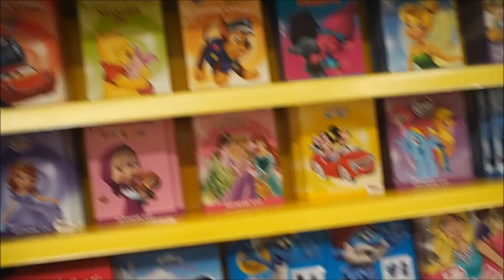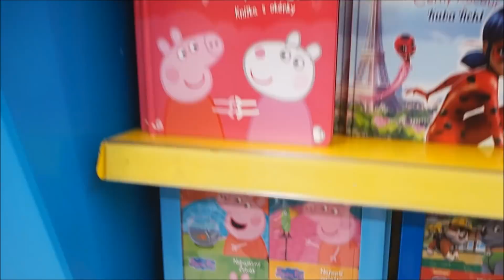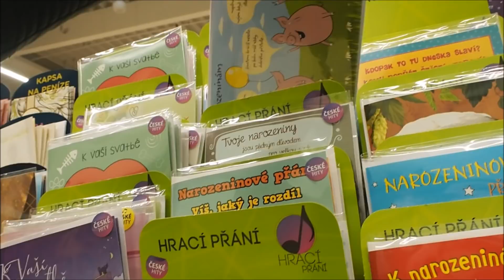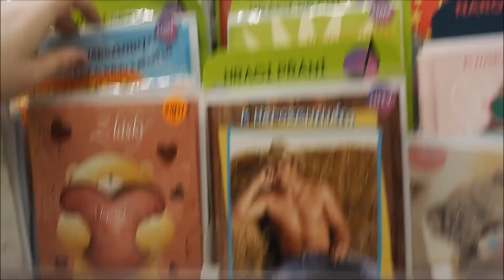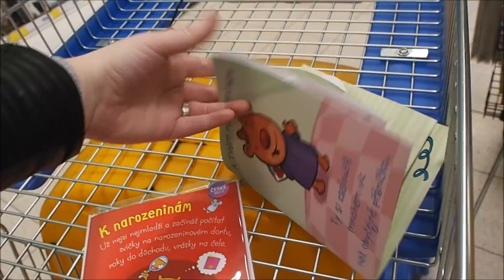VŠECHNO NEJLEPŠÍ!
NOVÉ VIDEO KAŽDÉ PO - ST - PÁ

★ KDE VŠUDE MĚ JEŠTĚ NAJDETE ★

★ NEJČASTĚJŠÍ OTÁZKY ★
Budete mít třetí dítě? - V příštích 10 letech určitě NE!
Kolik je dětem? - Victorce 3 roky a Leovi 1 rok
Jak dlouho jste s manželem spolu? - Už 8 let.
Na co natáčíš? - Olympus Pen 7, IPhone 8 plus
Kolik máte zvířat? - Jen 3. Psa Archieho, fenu Carrie a britku Amálku.

Ahoj!
Mé jméno je Christie a jsem maminka dvou krásných a úžasných dětí – Victoria (3 roky) a Achilleas ( 1 rok ). Jsem také milující manželkou svému muži, kterého tu občas můžeš vidět. Svůj kanál Christie&Babies jsem založila s myšlenkou ukázat společnosti, že i mladá maminka dokáže být stejně skvělou milující matkou jako jiná maminka, mnohem starší než jsem já. Chci, aby ostatní viděli, že s dětmi život nekončí. Děti život neničí. Děti dávají životu smysl.
A jaká vlastně jsem? Přirozená, pozitivní, upřímná. Jsem hodně veselá a beru život s humorem. Nejsem zbytečně upjatá a snažím se na všem vidět to dobré.
Pro svou rodinu se snažím budovat bezpečný svět plný lásky a porozumění.

Užívej života a měj se hezky!